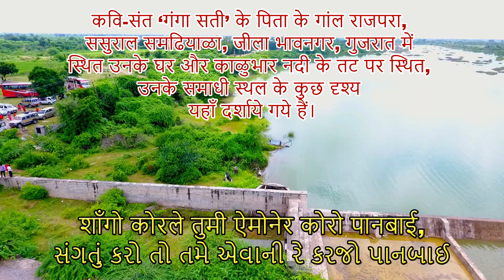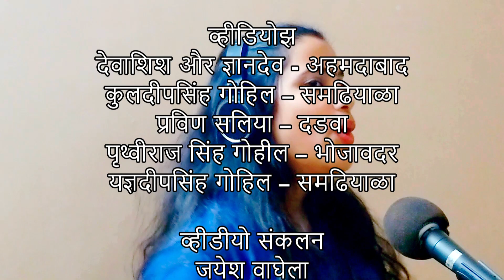Bengoli of Ganga Sati's baani "Shilvant Saadhu'| Dhruv Geet | Superhit Latest Gujarati Song 2020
Neela Film Productions presents Dhruv Geet, a channel dedicated to Gujarati music and songs. Enjoy our latest song Bengoli of Ganga Sai's baani "Shilvant Saadhu' by  Dhruv Bhatt!

Lyrics: Ganga Sati (19th century)
Bangoli transliteration: Suparna Benarji Das
Music arrangement: Janmejay Vaidya
Key Board:Valay Sharma
Tabala: Jogi Shukla
Presentation by Asit kumarr Modi , Neela Film Productions Pvt Ltd;